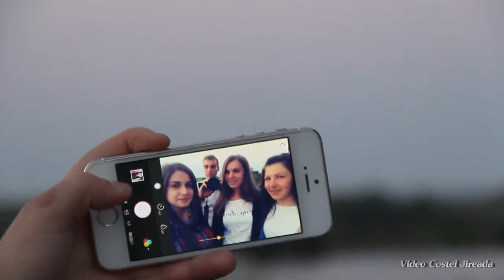Tineretul din Stanesti De sus amintiri